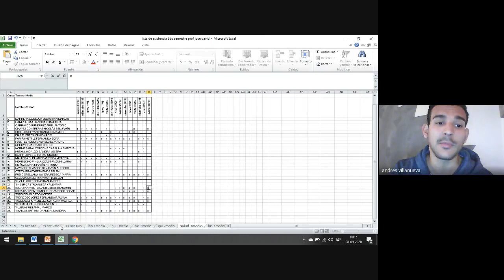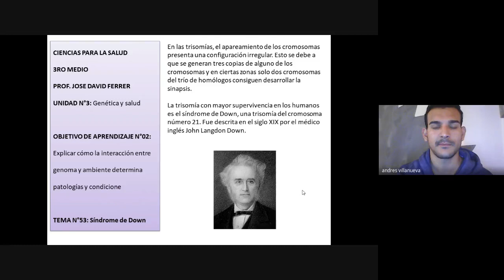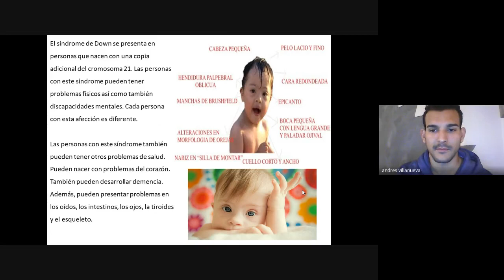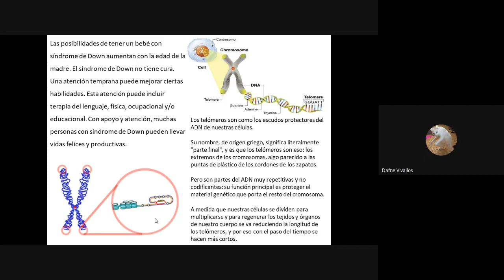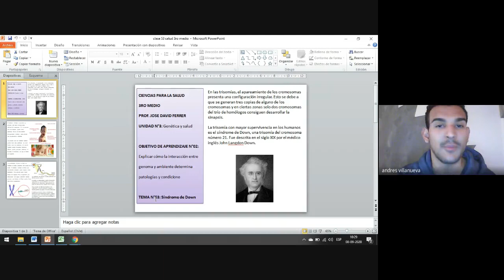Cs Salud 3° Medio Clase 53 Jose David Ferrer